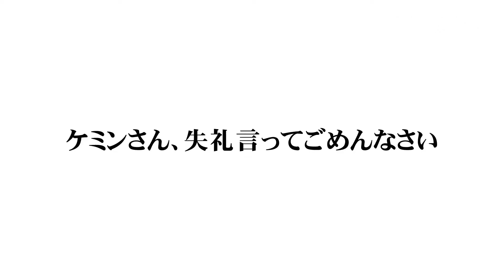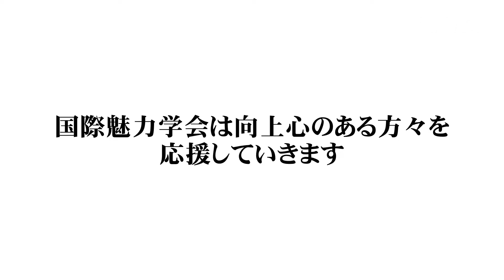グラサン #24 （2018.9.19公開）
前回に続いてエンターテインメントプロデューサーのケミンさんをメインゲストに、お呼びいただいた芸人さん方のネタを見てマダム路子と片岡五郎が感想を…本当は面白かったネタのみを公開するつもりが、尺の都合で全員分公開することとなりました。
中野で定番となっているお笑いライブ『TEPPEN』の告知も、ケミンさん忘れずにお願いいたします！

出演：マダム路子、片岡五郎、ケミン、ばいそん、アムール、はまこ、志真うた